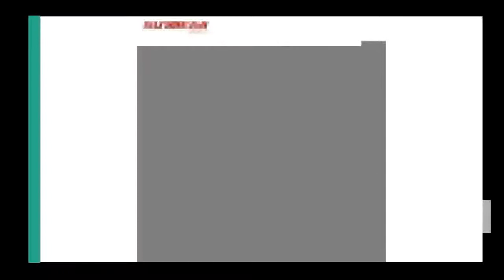Pendant Light for Kitchen Dining Room White Pendant Lamp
Product On Aliexpress

Brand Name:SUNMEIYIItem Type:Pendant LightsIs Dimmable:NoPlace:Hotel Room,Parlor,Master Bedroom,other bedrooms,Hotel Hall,StudyPower Source:ACStyle:ModernVoltage:90-260VFinish:Iron